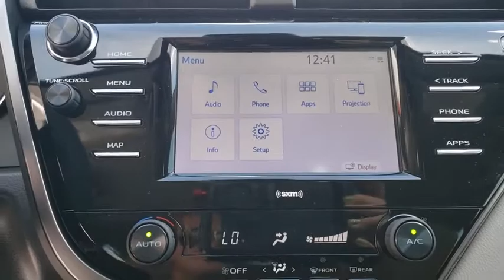2020 Toyota Camry Davenport, Celebration, Kissimmee, Lakeland, Sebring, FL LU510767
Super White New 2020 Toyota Camry available in Davenport, Florida at Miracle Toyota. Servicing the Celebration, Kissimmee, Lakeland, Sebring, FL area.

Miracle Toyota
37048 US-27

Recent Arrival!Super White 2020 Toyota Camry SE 2.5L I4 DOHC 16V4-Wheel Disc Brakes 6 Speakers ABS brakes Air Conditioning AM/FM radio: SiriusXM Apple CarPlay/Android Auto Auto High-beam Headlights Automatic temperature control Brake assist Bumpers: body-color Delay-off headlights Driver door bin Driver vanity mirror Dual front impact airbags Dual front side impact airbags Electronic Stability Control Emergency communication system: Safety Connect with 1-year trial Exterior Parking Camera Rear Fabric Seat Trim w/SofTex Four wheel independent suspension Front anti-roll bar Front Bucket Seats Front Center Armrest Front reading lights Front Sport Bucket Seats Fully automatic headlights Illuminated entry Knee airbag Leather Shift Knob Low tire pressure warning Occupant sensing airbag Outside temperature display Overhead airbag Overhead console Panic alarm Passenger door bin Passenger vanity mirror Power door mirrors Power driver seat Power steering Power windows Radio data system Radio: AM/FM Audio System Rear anti-roll bar Rear reading lights Rear seat center armrest Rear side impact airbag Rear window defroster Remote keyless entry Security system Speed control Speed-sensing steering Split folding rear seat Spoiler Sport steering wheel Steering wheel mounted audio controls Tachometer Telescoping steering wheel Tilt steering wheel Traction control Trip computer Variably intermittent wipers and Wheels: 8.0J x 18 Black Machined-Finish Alloy.Factory MSRP: $28235 28/39 City/Highway MPG